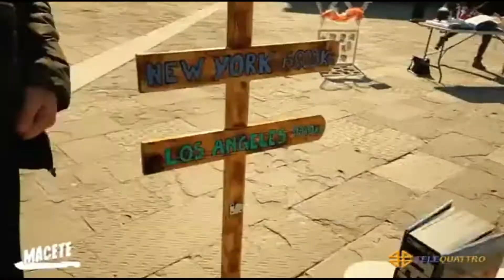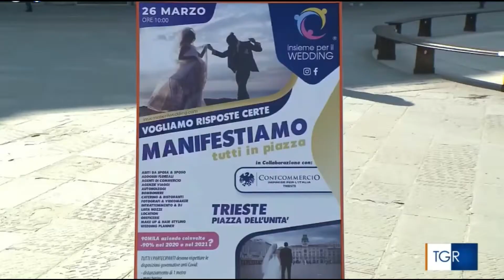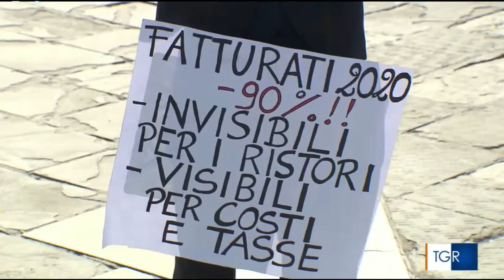Insieme per il Wedding - TRIESTE - Gaia Animazione e Intrattenimento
Manifestazione in piazza per il futuro del comparto Wedding Matrimoni

INSIEME PER IL WEDDING - 26 Marzo 2021